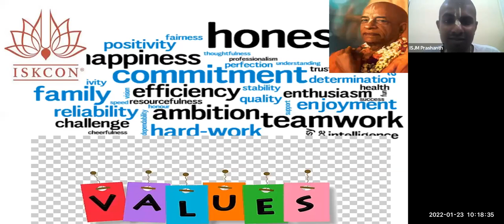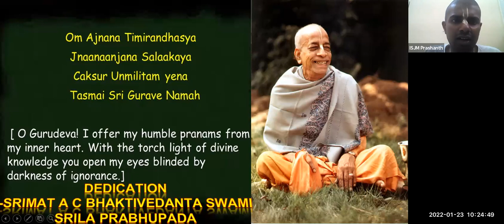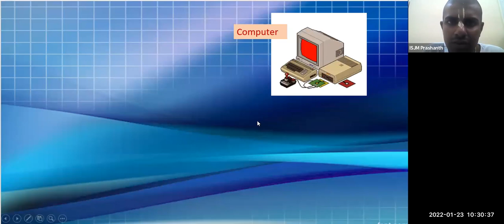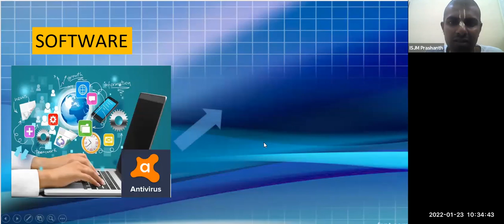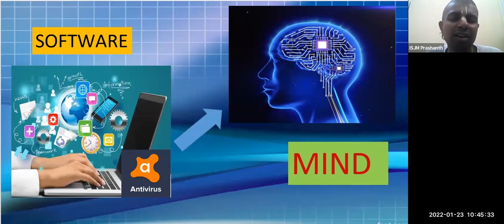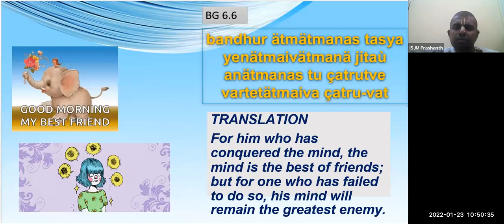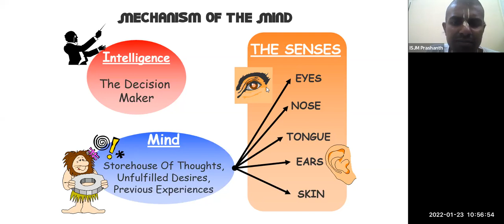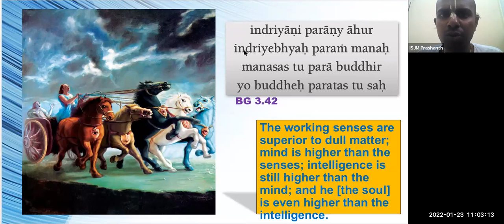Art of Concentration | English | Prashant prabhu